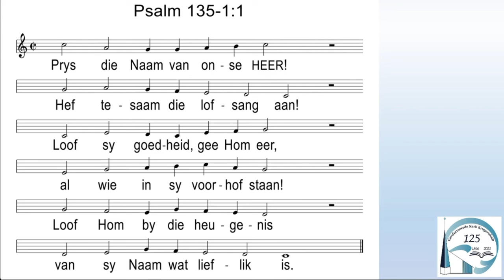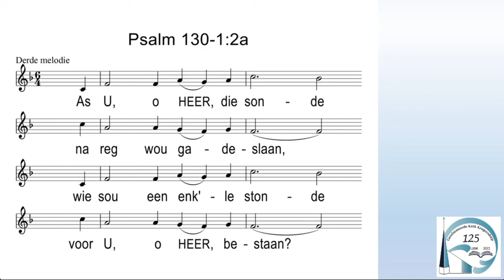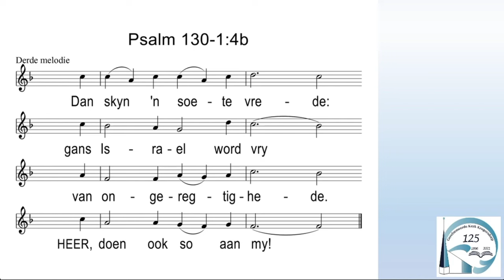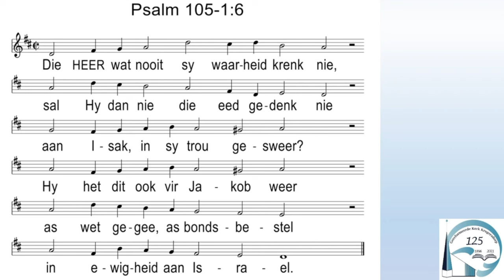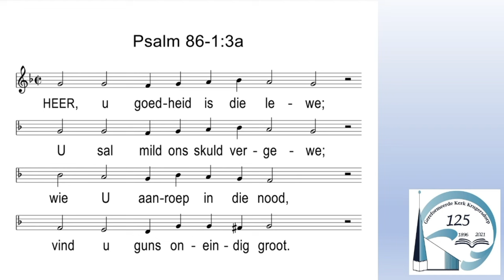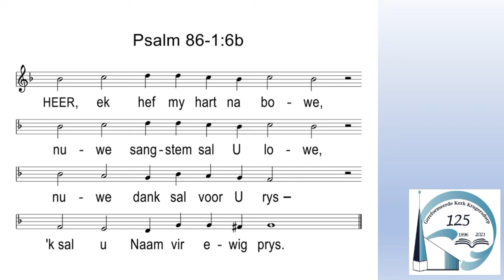34) WIE is die HERE? (Volledige Eerediens) Eksodus 3 Ds Gustav Opperman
Bron: Eksodus 3
Lees Eks 3:1-4:17
Teks 3:11 Moses het tot God gespreek: Wie is ek?
3:14 En God sê vir Moses: EK IS WAT EK IS
Tema: Wie is ek? Wie is Hy?
Psalms: 135:1,2; 135:3,4; 86:2,4; 105:6,7,8; 86:5,6
Agtergrond tot die preek:
Hy is die HERE wat Homself ontferm. Hy ken genade en barmhartigheid en goedertierenheid Daarom (so sê die HERE) het Ek neergedaal om hulle te verlos. Woordverkondiging: Eksodus 2 GK Steynsburg ds Gustav Opperman  @WoordeuitsyWoning

Die Engel van die HERE maak hierdie stellings met groot beslistheid
Hier bestaan geen onsekerheid by hierdie Spreker nie ...
nie ‘n Ek gaan probeer nie ...
nie ‘n mog-dit-treffe nie ...
Hierdie is ook geen oorweging wat aan Israel voorgelê word nie ...
Hier word geen opsies voorgehou nie ...

Nee, ons lees slegs baie duidelike stellings
onvoorwaardelik ...
ononderhandelbaar ...
Die HERE kom
om te verlos !
God se Woord is nie op ‘n twyfelagtige sending nie
So sal sy woord wees wat uit sy mond uitgaan:
dit sal nie leeg na Hom terugkeer nie,
maar doen wat Hom behaag
en voorspoedig wees in alles waartoe Hy dit stuur (Jes.55:11).

Musiekbesonderhede:
1) Intro Musiek gebruik in hierdie video: Ons het toestemming om hierdie musiek te gebruik in ons video: Met dank en erkenning:
2) Sang, Psalmteks en Orrelbegeleiding: GK Krugersdorp (met dank)

Die Onse Kategismus vir Kinders Toep/App nou beskikbaar! Laai Woorde uit sy Woning se gratis kindervriendelike Onse Kategismus Toep/App af. Installeer selfoon, tablet of rekenaar
Baie Dankie aan Solidariteit Helpende Hand wat hierdie toepassing vir ons help ontwikkel het en ook borg.
Kontakbesonderhede:
Woorde uit sy Woning bedien Afrikaans sprekendes wêreldwyd met preke, Bybelstudies, inspirerende weekstukkies en geskiedenis videos. Daarmee wil ons troos, bemoedig, waarsku en leer. Gustav en Ina Opperman het jare lange ondervinding in die televisiebedryf en was ook die pastoriepaar in verskeie gereformeerde gemeentes.
Ds Gustav het ge-emeriteer en hy en Ina is voltyds besig met hulle roeping om die evangelie dwarsoor die wêreld te versprei. Hulle ateljee is in die omgewing van Hartbeespoort, Pretoria.
Besoek ook ons webblad: woordeuitsywoning.com waar meer as 1000 preke, Bybelstudies, Helpende Woord kort dagstukkies, en geskiedenis en ander dokumentêre maklik gevind word.
Ons versprei Ons video's ook op YouTube, Faceboek, WhatsApp en Telegram.
U kan ook direk 'n bydrae maak: Woorde uit sy Woning maak gebruik van:
FNB Spaarrekening/Savings Pocket
Rekeninghouer: Philippina Opperman
Rek no: 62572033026 FNB Thabazimbi
Indien u ‘n bydrae wil maak spesifiek tot die reeks: Onse Kategismus vir Kinders:
Woorde uit sy Woning Pty Ltd FNB Business Account
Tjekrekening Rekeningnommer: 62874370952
Bankkode: 260346
Swift kode: FIRNZAJJ
Dankie dat u belang stel om ‘n bydrae te maak tot die verwesenliking van ons groot projek: Onse Kategismus vir Kinders.